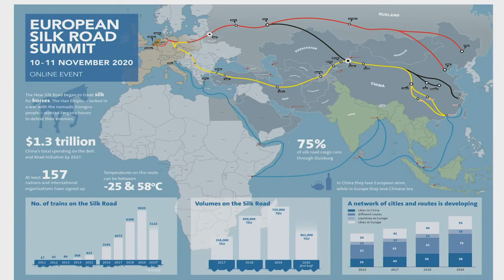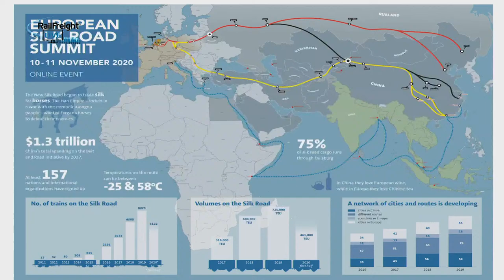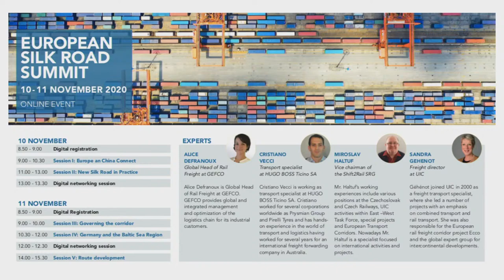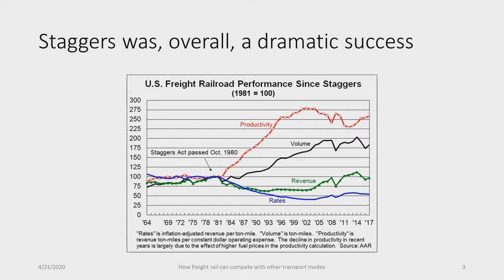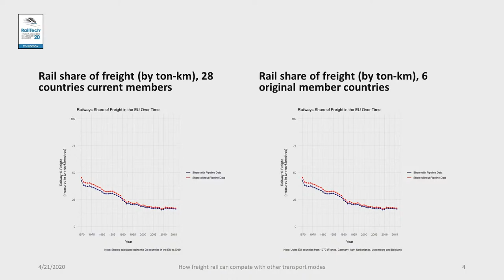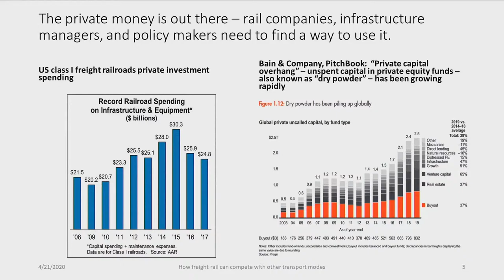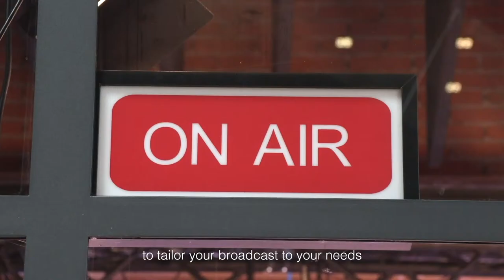RailFreight Live 23 October 2020: What Europe can learn from the US